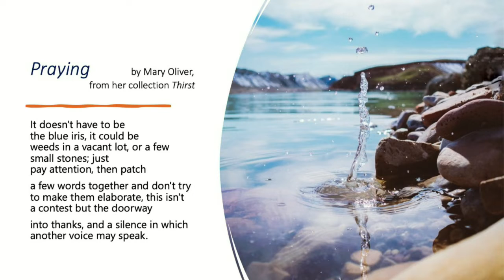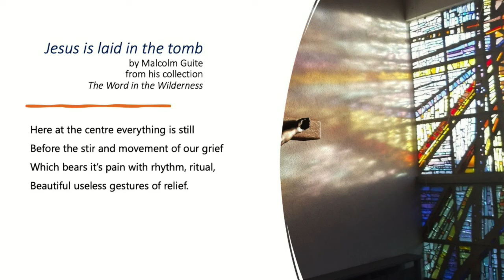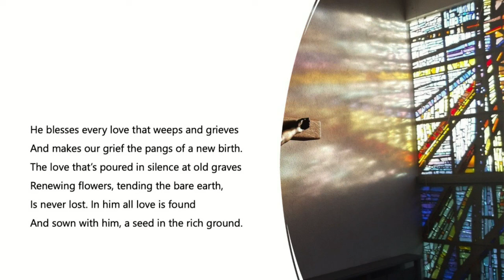Good Friday Sermon